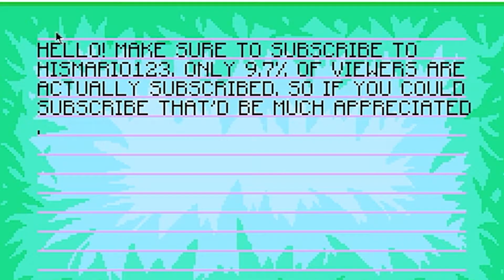MINECRAFT, BUT POKEMON!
Minecraft, But Pokemon! Today, I play the Minecraft map Pixelmon, which adds Pokemon to Minecraft! How POG! I'm a really big fan of this mod, I played it a lot before in older videos like Pixelmon: The Return and Pixelmon: Stop Cutting Things Out! This isn't SMP Mine or SMP Craft, or like MINECRAFT, BUT I CHEATED... this video is very DIFFERENT!